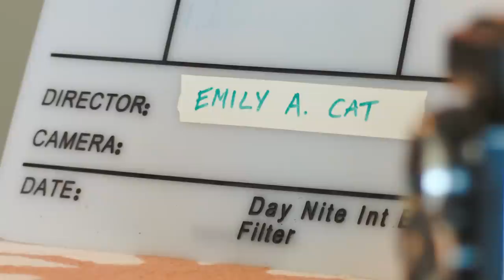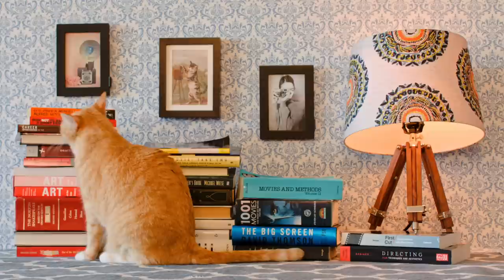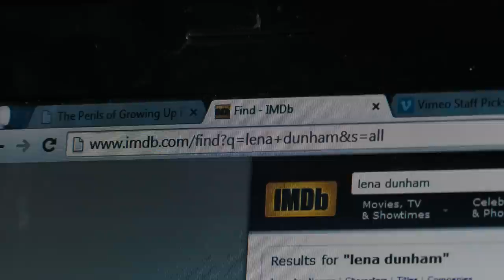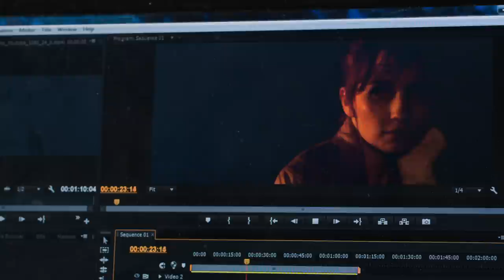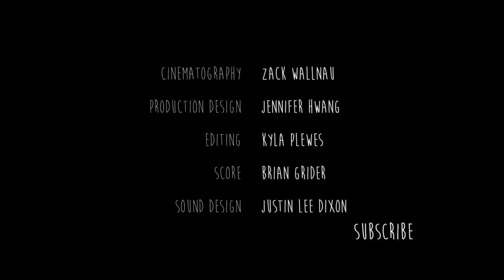Meet the Artist | 2015 | Yulin Kuang | Kitten Rescue, Mary Kate Wiles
Meet Emily, a feline filmmaker. She has some thoughts on her craft.

Mollywobbles (Molly the Cat) as Emily

KITTEN RESCUE is a non-profit, totally volunteer-run organization devoted to finding loving new homes for unwanted cats and kittens in the Los Angeles area.